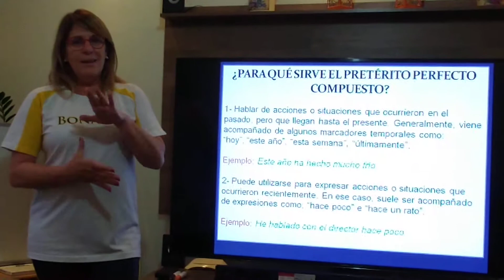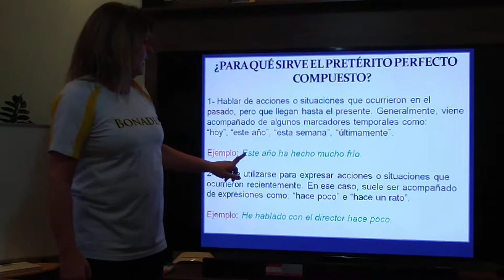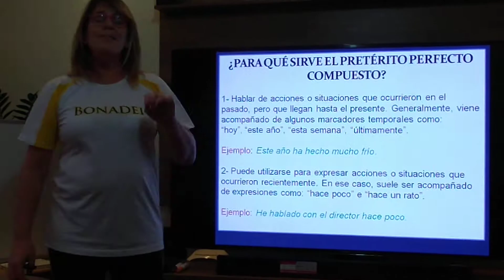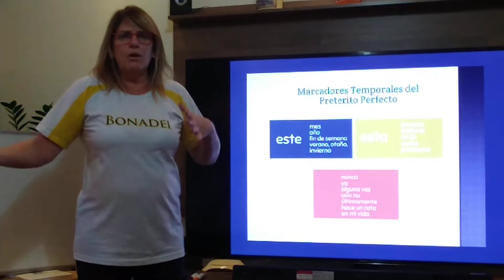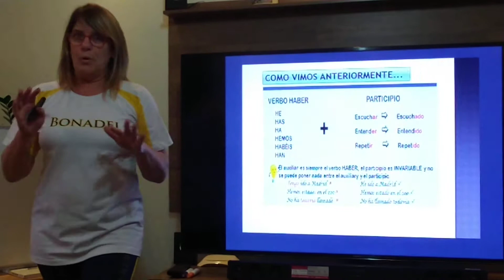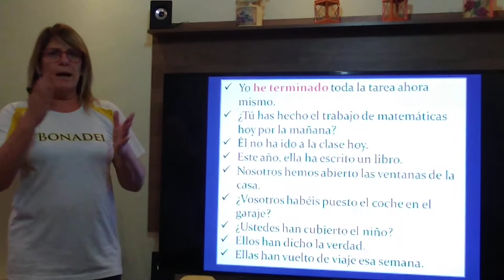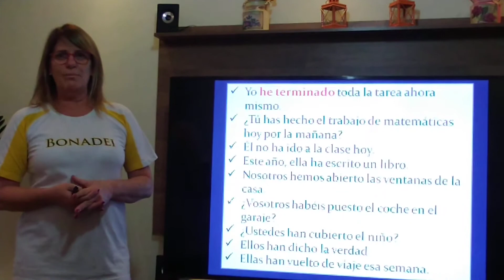PRETÉRITO PERFECTO COMPUESTO IRREGULAR 8o ano